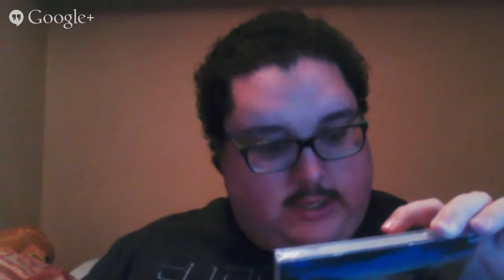On Request Magazine Presents: Edge of Sanity Podcast 3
Vine: GunslingerPimp